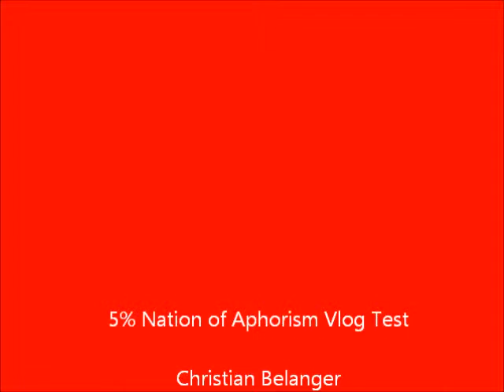5% Nation of Aphorism Vlog Test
and Logo Tests